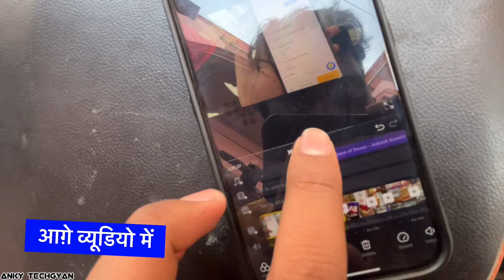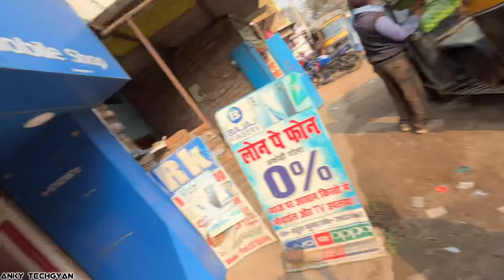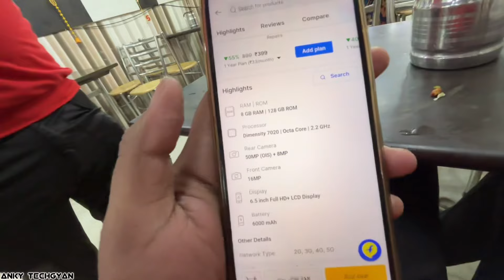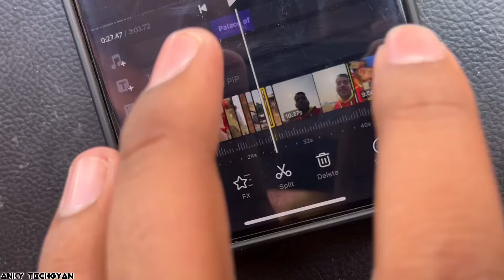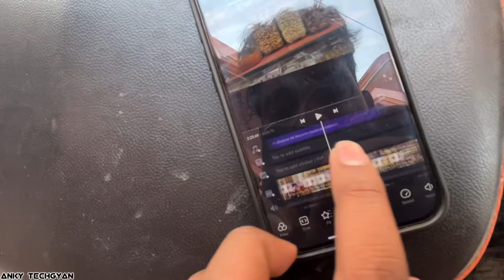FIRST VLOG बनाने का सही तरीका ✅ SHOOT & EDIT पूरी जानकारी 2024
Topic Cover 👇

first vlog video me kya bole
First vlog video kaise banaye
vlog video kaise banate hai
Vlog video edit kaise kare
first vlog me kaise bole
first vlog me bole kya